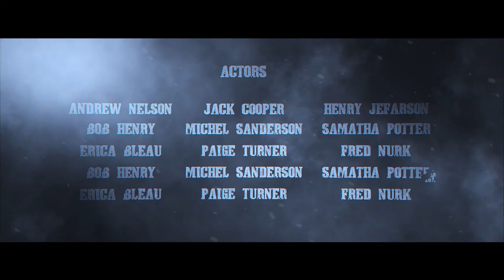Cine Credit V.11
A film needs a great credit sequence. And this is a great looking glossy style action titles will definitely fulfill the need of that genre. It’s very easy to use also Just change the text and you are done to Export. Easy to understand video tutorial included.

FEATURES • RESOLUTION : 1920×1080 (30FPS) • PLACEHOLDER : 7 Title Scenes provided • PLUG-INS : No plug-ins required • TUTORIAL : Easy to understand video tutorial included